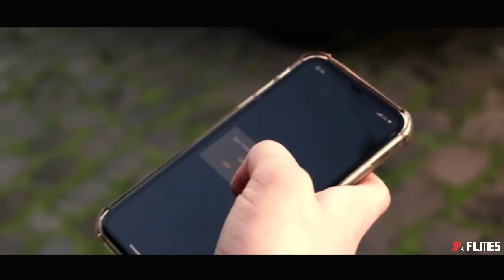Hungria Hip Hop - Amor e Fé Saveiro Rebaixada JP Filmes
AMOR E FÉ
To aqui na sua frente meio bagunçado
Cheguei com o volume do som topado
Lembrei do rolê domingo passado
Aí ‘cê’ lembra bem, nada é impossível
Tudo é invisível
Pra quem só olha pra si
Não é bem assim
É coisa de outro nível
Eu me acho incrível quando ‘cê’ olha pra mim -  E gosto assim
Ta pra nascer um maloqueiro disposto a soltar o dedo só por causa dela
Ai eu penso o tempo inteiro e até bate o desespero, o que sou eu sem ela
Eu danço com a nossa fumaça, me abraça no conversível, segura minha mão
Até o radar tirou uma foto e se ‘nóis’ tivesse de moto, não pegava não
Hoje ‘nóis’ bota pra fude, ver o sol nascer, fazer o que ‘cê’ quiser
‘Nóis’ inventa outro rolê, um jeito de viver, só com amor e fé
Eu acho até que a fé é suficiente pra viver, se põe junto com o amor, fudeu
E nada mais é como antes, nem fácil o bastante pra ver
Difícil entender que o sol de hoje não é o mesmo de ontem
Eu e meu mundo imaginário, 30 mil de salário
Era nós dois, deixando esses problemas pra depois
Era só bar, estúdio, os shows lotados. ‘Mó’ clima de paz. Revólver guardado
Se tudo der errado, eu vou sorrir e brincar com esse destino
As vezes todo mundo volta a ser menino
Aí revive e aprende tudo, nessa escola é só lição
Tudo é diversão
De brincar por nada
Sentar na calçada e conversar besteira
Mente bagunçada com várias parada e ‘nóis’ de bobeira
Lembrou?